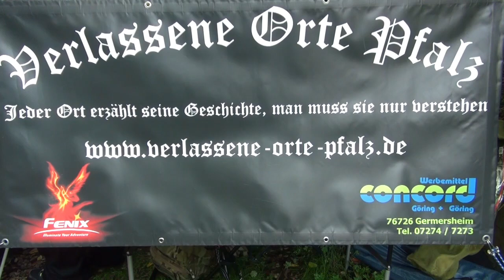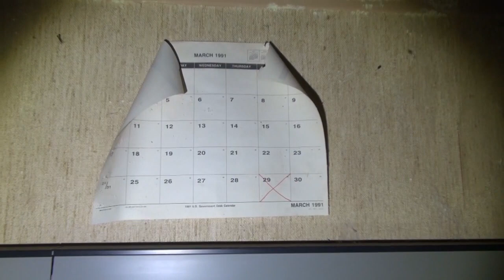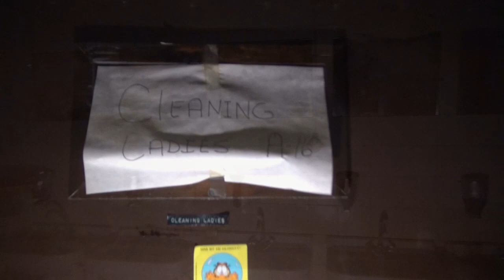Event "Im Schein der Taschenlampe" von verlassene Orte Pfalz NATO Bunker Kindsbach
Und wieder war ein Sonderevent im ehemaligen Nato Bunker in Kindsbach bei Kaiserslautern Germany.
Finde es immer wieder interresant. Man entdeckt dort immer wieder was anderes. Und man kann seine Taschenlampen ausprobieren. Die Hellste Lampe mit 3200lm ist die FenixTK75ue die ich dabei hatte. Man sieht es in einer Szene was diese bringt.
der Verein verlassene Orte Pfalz hat bisher einige Male dieses Event ausgeführt. 3 mal war ich dabei gewesen und habe gefilmt bzw Bilder in meinen Account in FB als Album eingestellt.
Man muss sich früh genug anmelden, denn es gibt nur eine begrentze Anzahl Plätze.
Das können sie in FB oder in